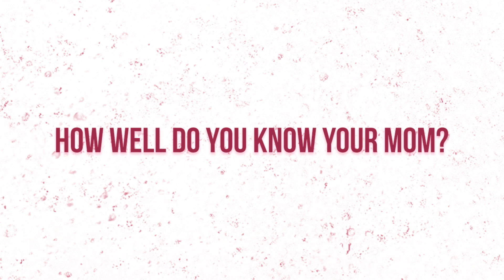Mama's Girl Diary: Direk Connie Macatuno | Episode 5